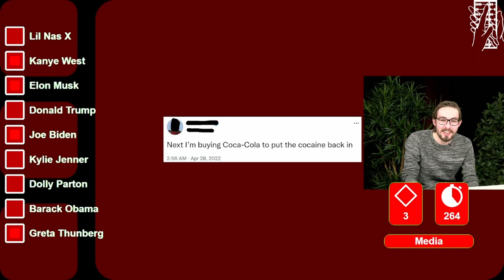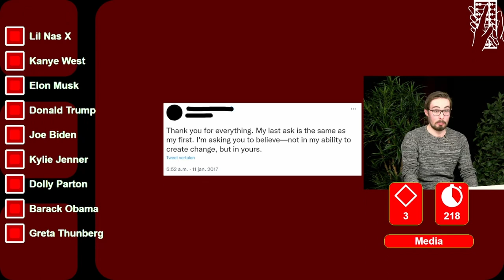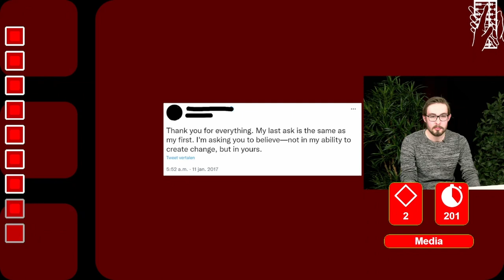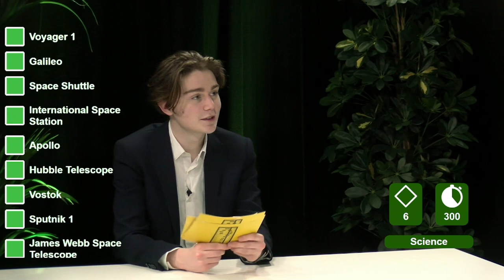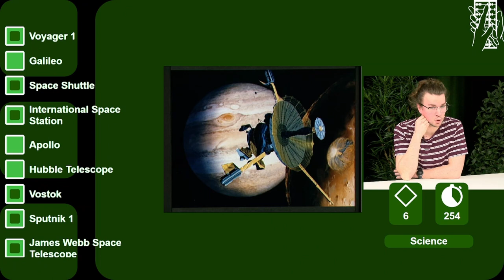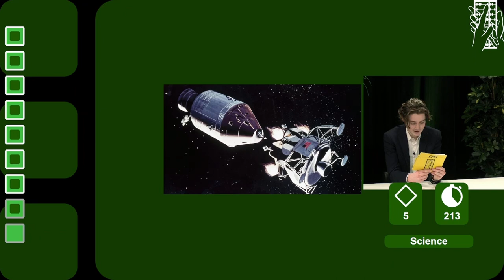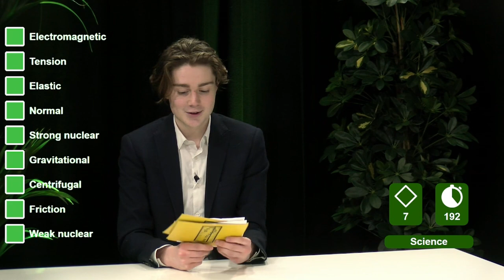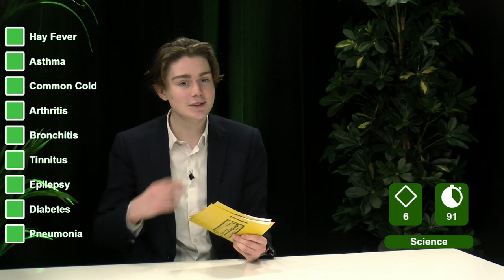Smarter by the Second - Season 3 Episode 5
Smarter by the Second with host Oisín.
This week we have Sem and Thomas as contenders in the categories Science and Media.

Fill in the google forms to participate in the daily question when watching live

Every Wednesday a new episode will be premiered live here on YouTube.

Smarter by the Second will make use of the same principles and will be streamed online for all Abacus members to watch as a fellow member takes on the challenge.

NEW THIS SEASON:
Different from previous seasons is that an episode now consists of 2 participants, each having the chance to participate in up to 8 rounds, 4 in their first episode and then 2 or 4 more in their next episode. The ammount of right answers also increases differently because of this, now it is 5, 5, 6, 6, 7, 7, 9, 9. With the last two round being optional and requiring all answers to be correct.